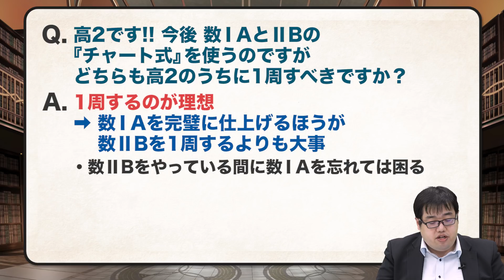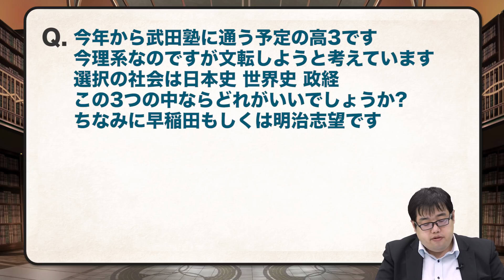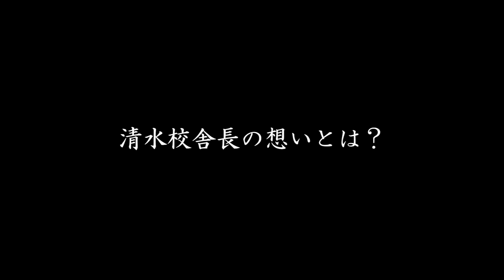【あなたの質問にドンドン答える!!】入試と入試の間の日は何をするべき!?｜《一問一答》教えて中森先生!!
今回の質問は『入試と入試の間の日は何をするべき!?』です!!
限られた期間でやるべきことは何ですか？教えて下さい!!

【御茶ノ水本校】武田塾、実際の校舎に行ってみたシリーズ！